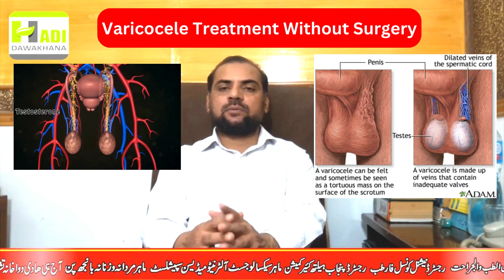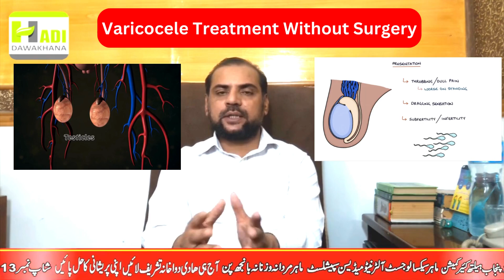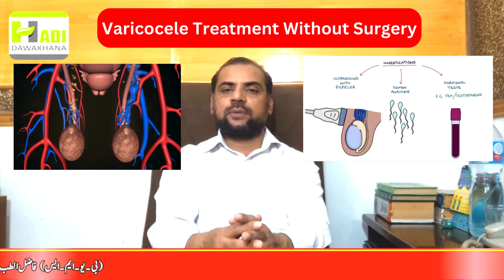varicocele symptoms and treatment in urdu | Varicocele ka desi ilaj | Varicocele kya hai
A varicocele (VAR-ih-koe-seel) is a swelling of the veins within the loose skin bag that contains your testicles (scrotum). A varicocele is comparable to a varicose vein found in your leg.

Varicoceles are a common cause of an impaired male reproduction system (banjhpan) and its quality, which can lead to infertility (mardana kamzoori). However, not all varicoceles have an impact on your reproductive system. Varicoceles can also cause testicles to atrophy or fail to grow appropriately.

The majority of varicoceles develop over time. Fortunately, most varicoceles are easier to diagnose, and many do not require treatment. If a varicocele produces symptoms, it is generally repairable surgically.

varicocele symptoms
exercise for varicocele
varicocele embolization
varicocele embolization treatment
varicocele natural treatment
varicocele medicine
testicular biopsy
varicocele best medicines
varicocele ka ilaj
varicocele medicicnes name
varicocele pain
vericosil
varicocele pain treatment
varicocele ki wajuhat kya hai
varicocele ka herbal ilaj
varicocele ki alamat
varicocele ki wajuhat
varicocele natural treatment pdf
varicocele natural treatment
varicocele ayurvedic treatment
varicocele treatment
varicocele ka gharelu ilaj
varicocele exercise
varicocele ka desi ilaj in hindi
varicocele ka rohani ilaj
Varicocele Medicines
varicocele surgery in pakistan
how to cure varicocele naturally
varicocele ka ilaj in urdu
varicocele kya hai
varicocele surgery embolization
varicocele surgery patients review
what is varicocele hindi
varicocele symptoms
Varicocele ki alamat
hadi dawakhana rawalpindi kha hai
varicocele theak karny ka ilaj
Hadi dawakhana varicocele natural Treatment
varicocele huta kiun hai
hadi dawakhana varicocele Treatment cost
varicocele ki alamat kya hai
varicocele ka kamyab ilaj
varicocele or mardana kamzori
variccoele ka hakeemi ilaj
Varicocele ka hakeemi ilaj
varicocele gardes kya hain
varicocele ki wajuhat
varicocele veins ka bhool jana
varicocele ka without operation ilaj
varicocele grade 1 ka ilaj
opeartion kay bagir varicocele ka ilaj

B.U.M.S(FTJ)R.U.M.P
Expert Sexologist

5. Atshik Ka ilAJ / VDRL Test
6. Mardana kamzori Ka Hakeemi Ilaj
8. Breast Size Barhany Or Tight Karny Ka Tarika
9. Mardana Taqat Barhnay ki Medicines
10. Hakeem Nasir Ali Minhas